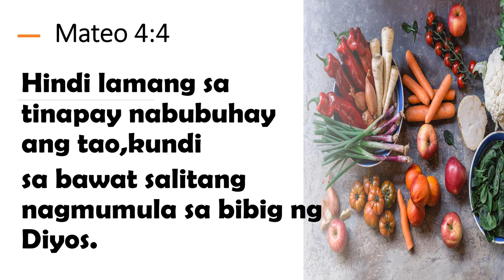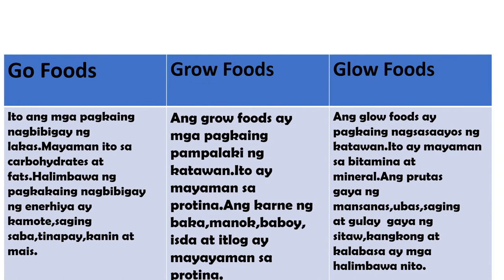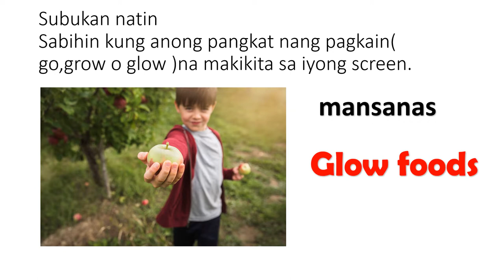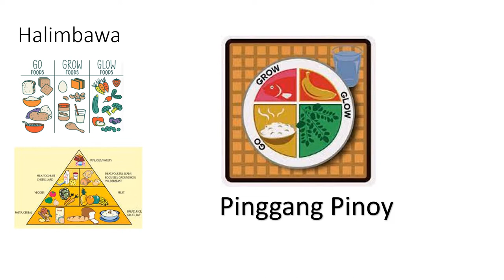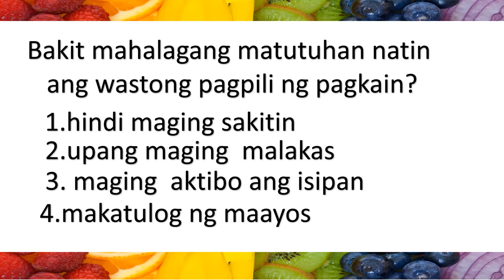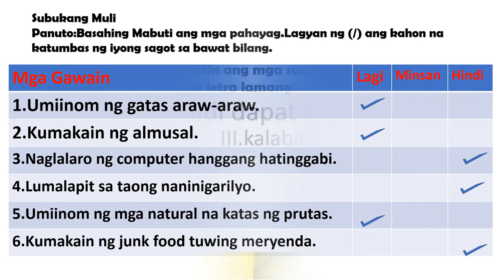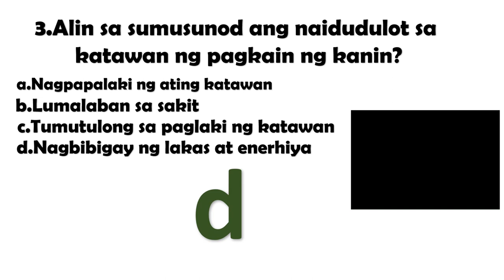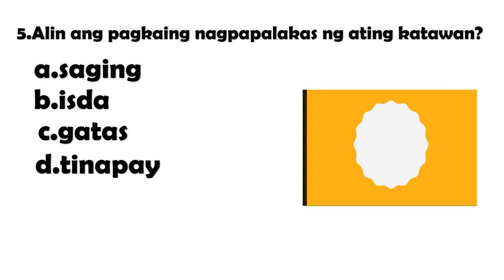GABAY SA PAGPILI NG WASTONG PAGKAIN(GO,GROW,GLOW FOODS)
My videos  is all about educational tutorials,life encouagement and my unforgetable memories about my life.
My videos  is all about educational tutorials,life encouagement and my unforgetable memories about my life.My videos about educational tutorials,life encouagement and my unforgetable memories about my life.This video is for educational purposes only.